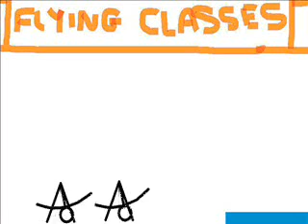Rosie Clines's finished pivot movie.wmv